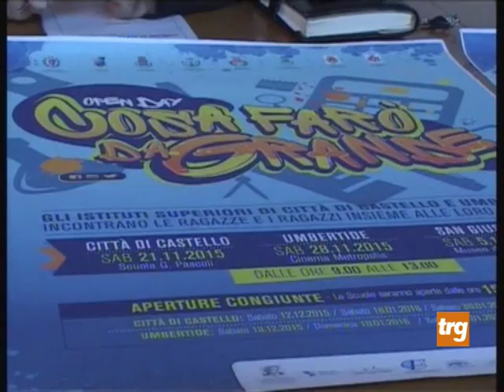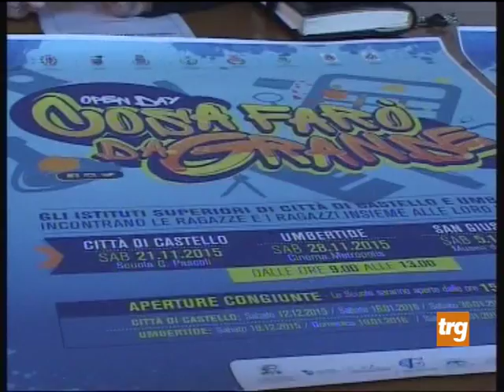Cosa farò da grande